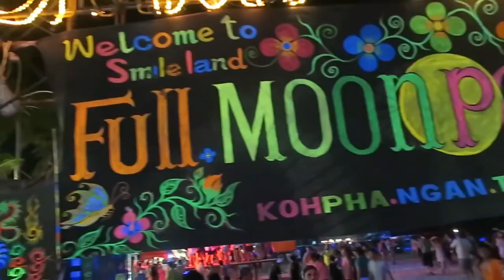״הטיול לתאילנד🏖️שהרס לי את החיים״ מה קורה שאתה טס לחו״ל עם האנשים הלא נכונים?!? הרב אברהם סבט פגז🔥